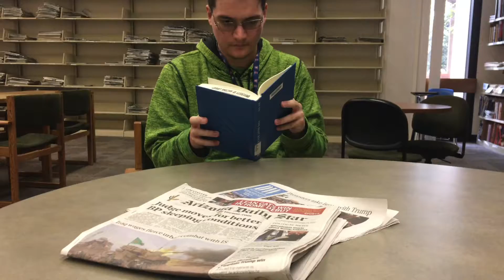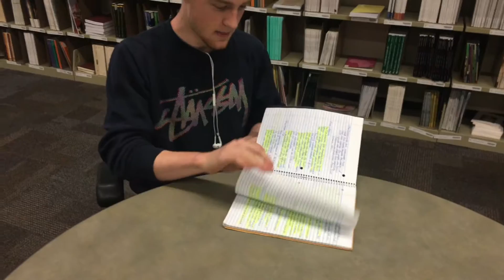Final Project ALL